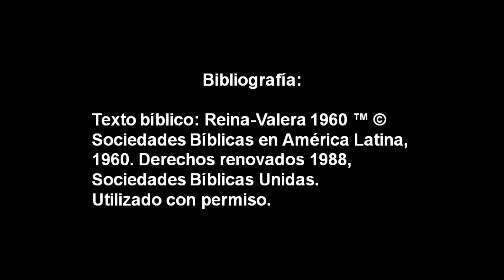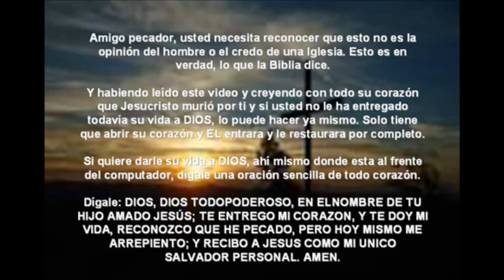¿Existe El Purgatorio?